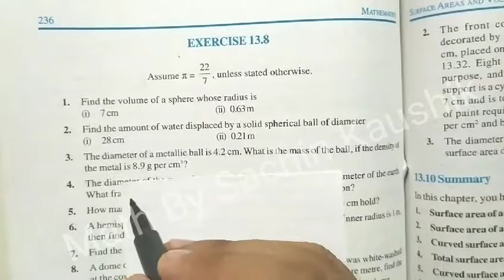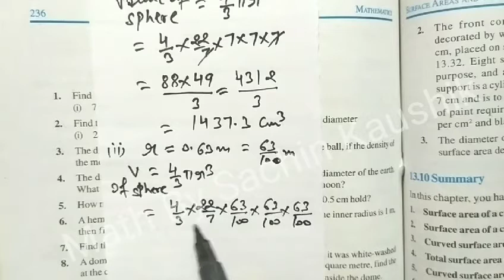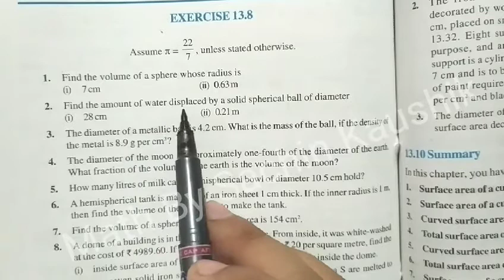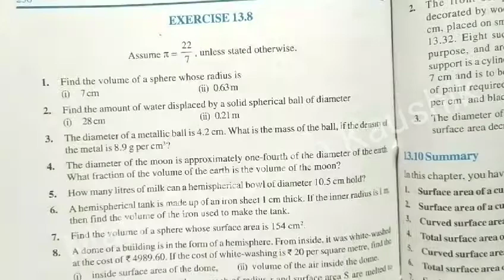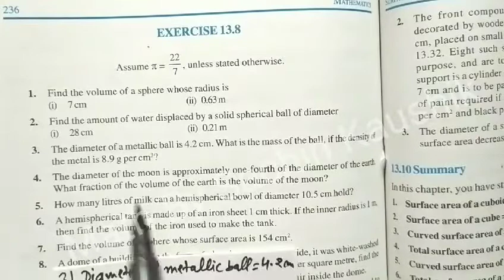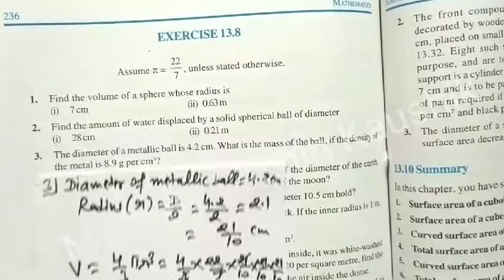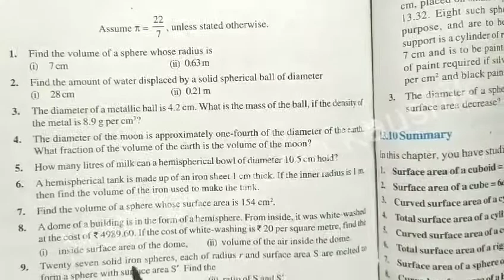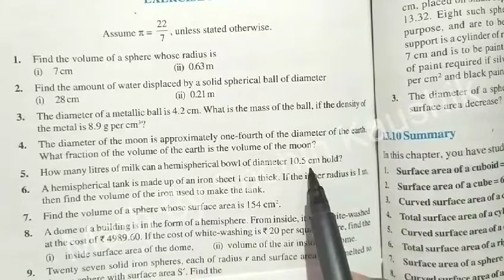exercise 13.8 class 9 maths || Q-1,2,3,4,5 || surface area and volume class 9 | ncert maths class 9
13.8 class 9 maths